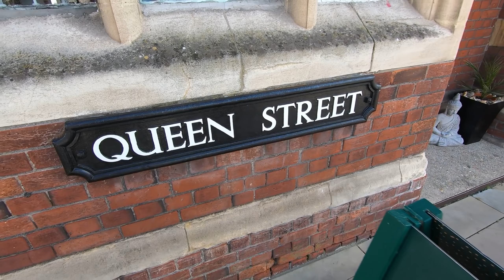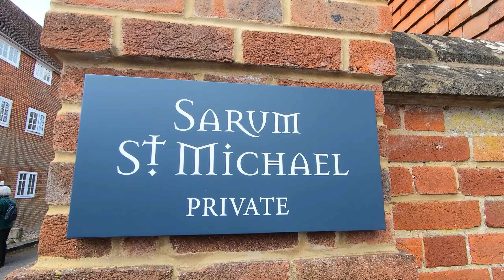Salisbury Walk - Medieval City close to Stonehenge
Walking in medieval city of Salisbury, the closest village to Stonehenge

Other Walkers:
ActionKid - Live streams in mostly in NYC
The Unseen Walker - London walking videos
Watched Walker - Walking in London videos - his videos are at 4K resolution
Sanpo Stroll - Mostly his videos are made in London at high resolution 4K60fps
Urban Walking Experience - He is doing London Live Stream and Buss Experience
Joolz Guides - A London Guide tour ( you need to book an experience with him once you're in London ) who makes interesting and funny videos around London
John Rogers - You really need to check this guy !
Walking Commuter - Based in USA NYC and mostly doing Live Stream of NYC
Prowalk Tours - if you LOVE ITALY then you should follow this amazing channel.